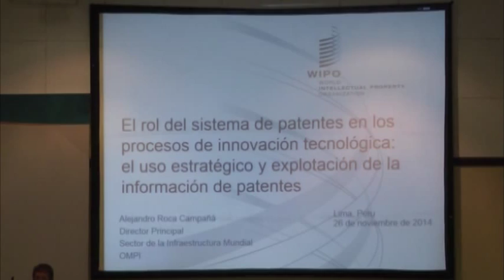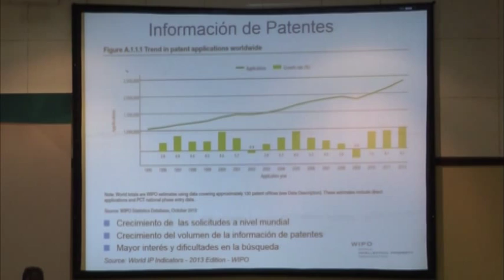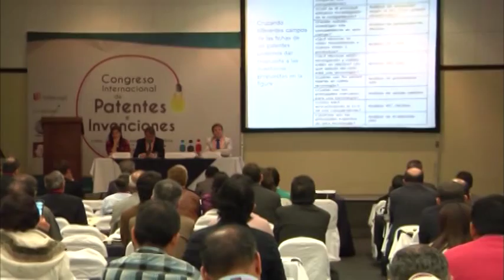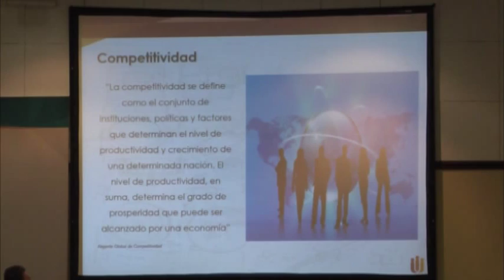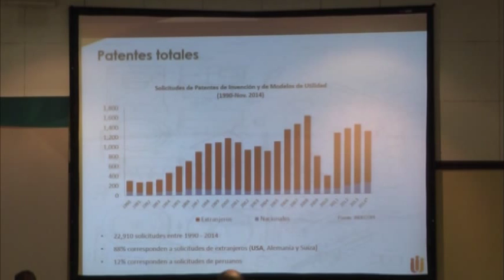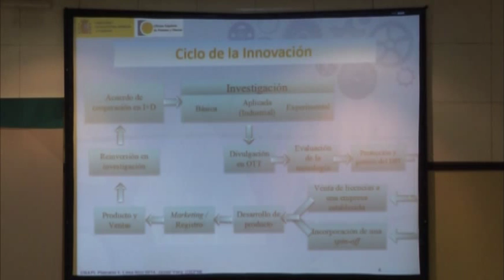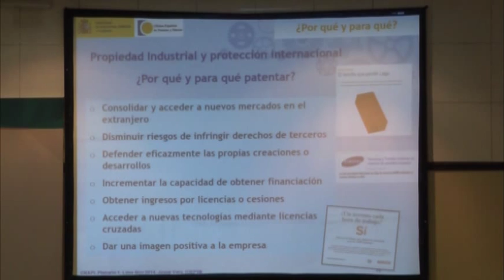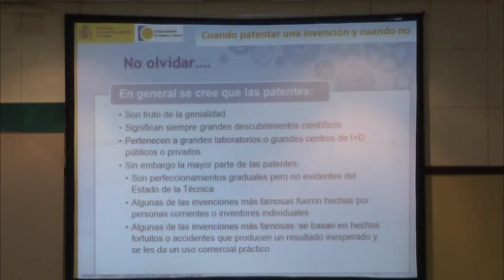Las patentes en el contexto de los sistemas de innovación tecnológica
Plenario 1:

Moderador: Oswaldo Girones Jorda - Consejero de la Oficina Regional para América Latina y el Caribe de la Organización Mundial de la Propiedad Intelectual (OMPI)

Expositores:

Alejandro Roca Campañá - Director Principal de la División de Acceso a la Información y al Conocimiento, Sector de la Infraestructura Mundial de la Organización Mundial de la Propiedad Intelectual (OMPI): “El rol del sistema de patentes en los procesos de innovación tecnológica: el uso estratégico y explotación de la información de patentes”.

Silvia Solis Iparraguirre - Directora de Invenciones y Nuevas Tecnologías del Instituto Nacional de Defensa de la Competencia y de la Protección de la Propiedad Intelectual (INDECOPI): “La contribución de la propiedad intelectual y el sistema de patentes a la competitividad nacional”.

Javier Vera Roa - Consejero Técnico del Departamento de Patentes e Información Tecnológica de la Oficina Española de Patentes y Marcas (OEPM): “Las patentes como instrumento de promoción y soporte de la ciencia, tecnología e innovación tecnológica”.